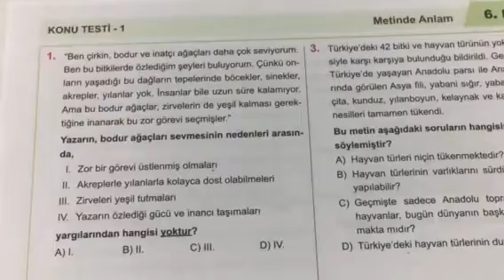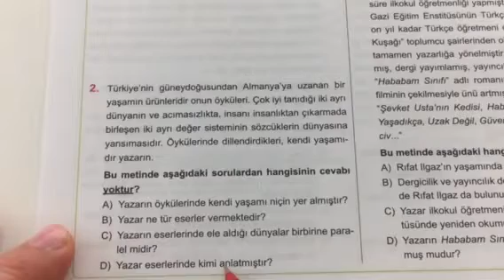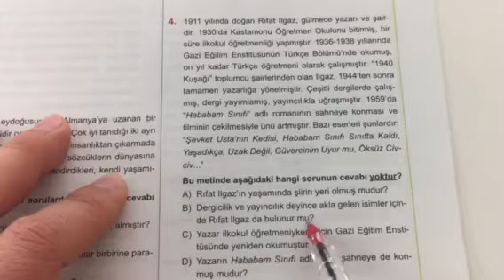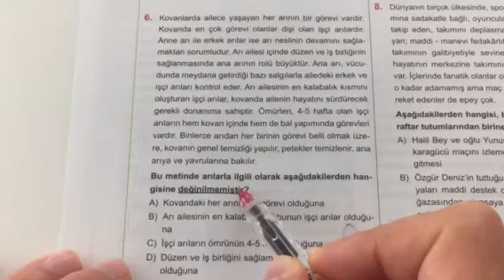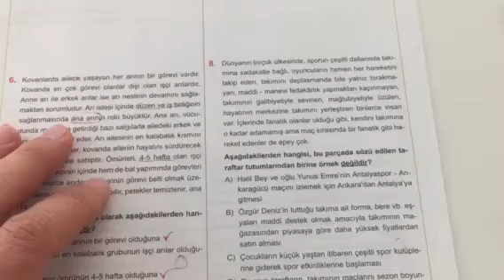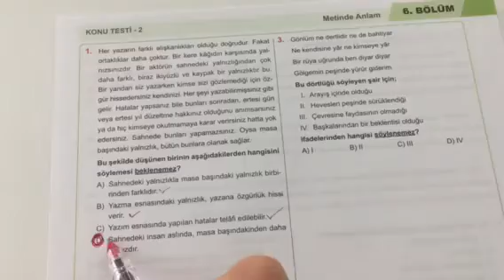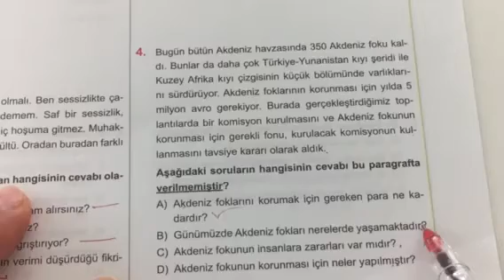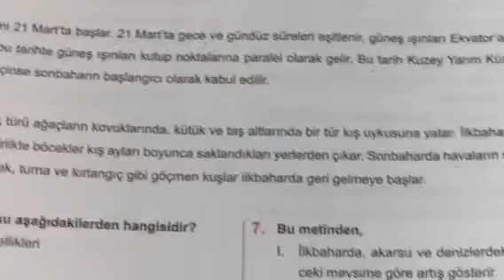Metinde Anlam Test Çözümü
Farklı bir birey, farklı bir öğrenci mi olmak istiyorsun. Takibe başla, soruları  bir bir haşla. Parçanın Yardımcı Düşünce Soru Çözümleri farklı anlatım farklı çözüm yolları. Farkı fark etmek için farklı insanlarla farkı fark et. LGS kabusun değil, eğlenceli bir süreç olsun. Farklı ve yeni kolay çözüm yollarını keşfetmek için hepinizi bekliyorum.